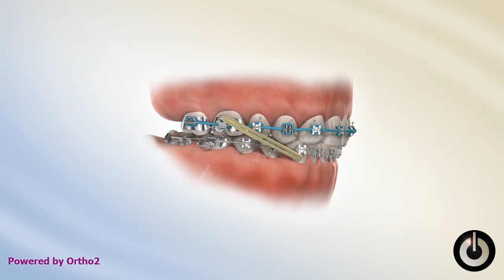Tx Canine Substitution